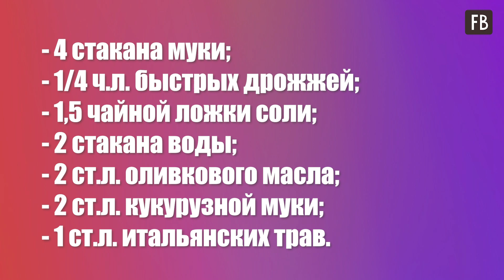Пеку сама лепешки вместо хлеба. Вкусно, полезно, да и тесто замешивать не нужно